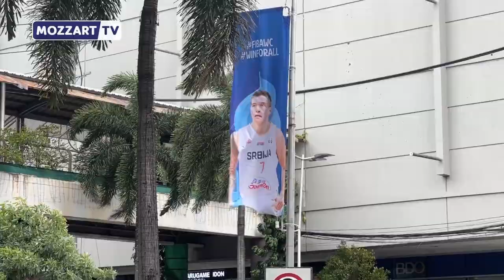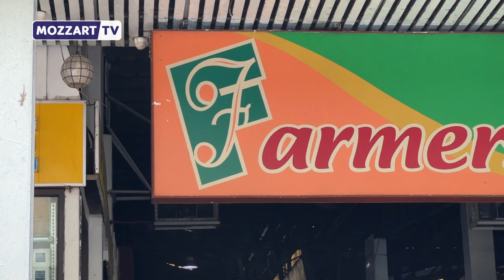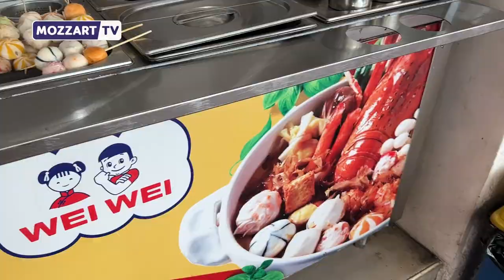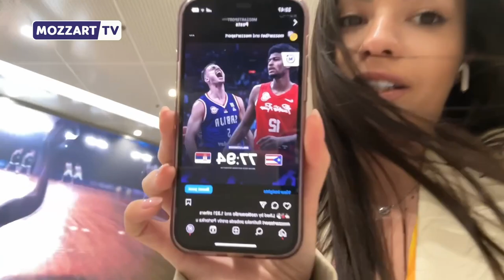Filipinska pijaca i još jedna pobeda Srbije | Manila vlog #5